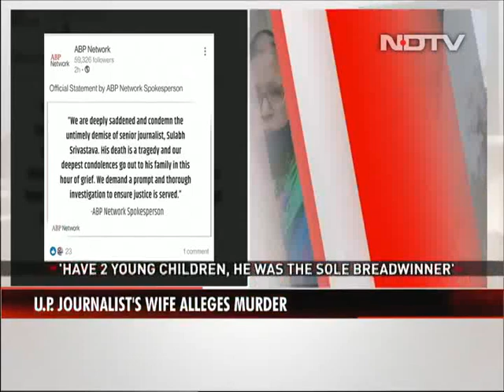UP Journalist's Wife Claims Murder After His Death Following Mafia Threat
Sulabh Shrivastava Death: A television journalist based in Uttar Pradesh's Pratapgarh district died Sunday night in what the police have called a "motorcycle accident". Just a day before his death, Sulabh Shrivastava, who worked for ABP News and its regional arm, ABP Ganga, wrote to senior police officials saying he felt threatened following his recent reportage of liquor mafias in the district.